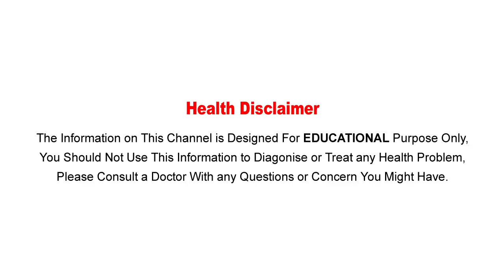వ‌ర్షాకాలంలో డ్రై స్కిన్ నివారించే అవకాడోతో ఎఫెక్టివ్ హోం రెమెడీ...! || Homemade Avocado Face Packs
Watch: వ‌ర్షాకాలంలో డ్రై స్కిన్ నివారించే అవకాడోతో ఎఫెక్టివ్ హోం రెమెడీ...! || Homemade Avocado face packs